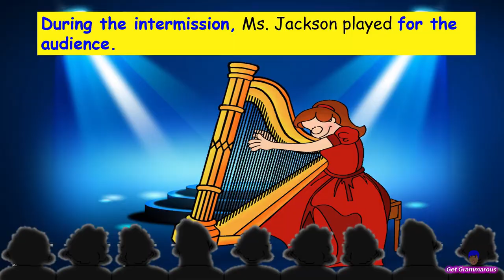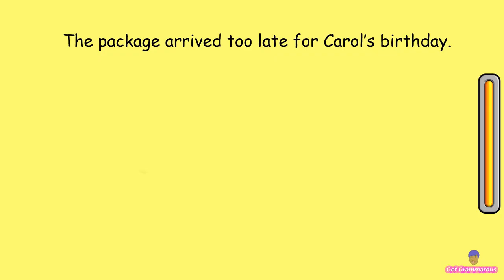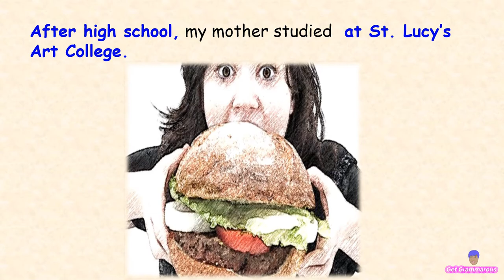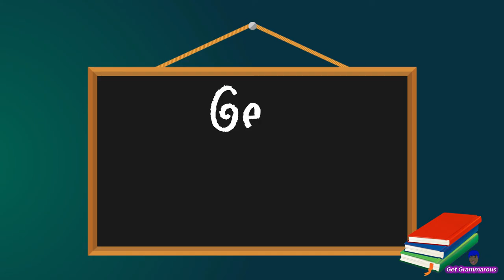ADVERB PHRASES | Adverb Phrases Quiz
What is an adverb phrase?
A prepositional phrase that modifies a verb, an adjective, or an adverb is called an adverb phrase.
An adverb phrase tells how, when, where, why, or to what extent (how long or how far).

EXAMPLE: After the storm, the town grew quiet.
                    [when]

An adverb phrase may modify a verb.
An adverb phrase may modify an adjective.
An adverb phrase may modify an adverb.

In this video, you will complete a fun quiz identifying adverb phrases!  So, without further ado, Let's Get Grammarous!🙌